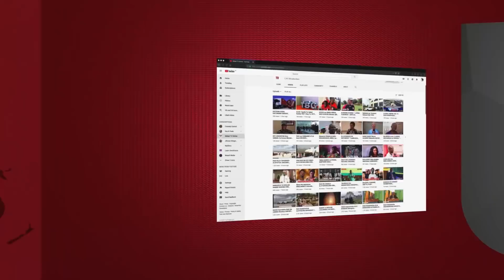BENKI TATU ZAUNGANA na KUUNDA BENKI MOJA Kusogeza HUDUMA Kwa WANANCHI...